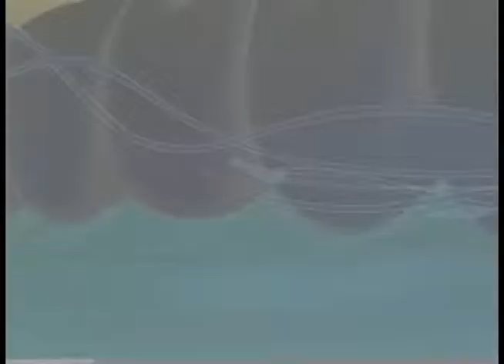[YTP] Dr. Rabbit's Tour to the Seventh Circle of Hell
I woke up in my computer chair with blood on my keyboard and this video on my desktop